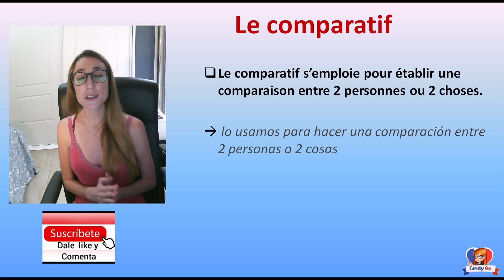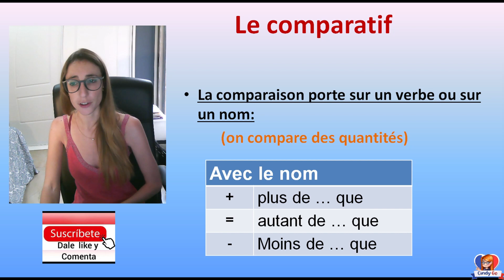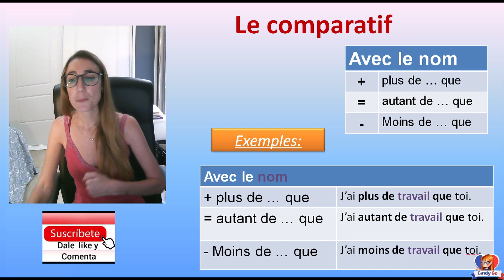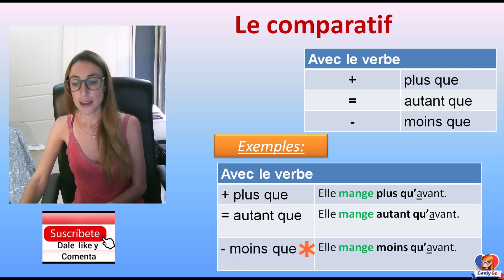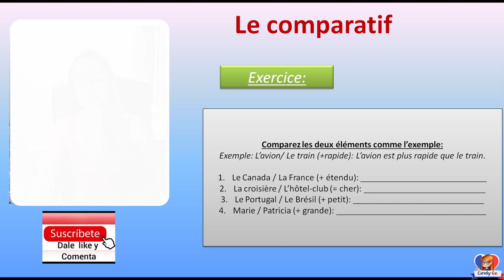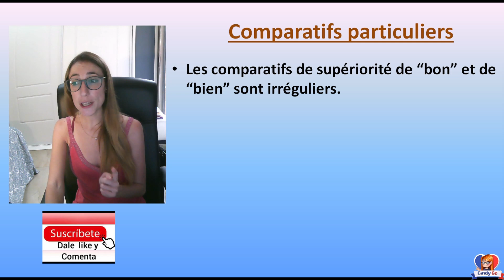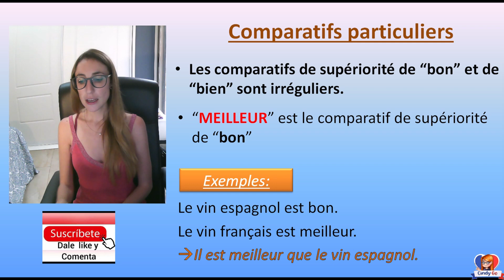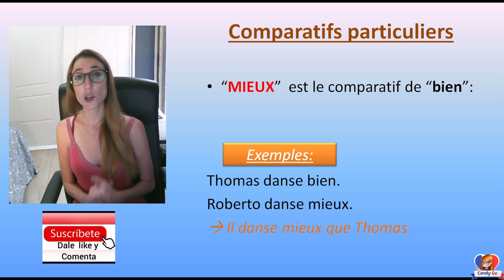¿CÓMO COMPARAR COSAS O PERSONAS EN FRANCÉS : CLASE DE FRANCÉS : APRENDER FRANCÉS : LA COMPARAISON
LA COMPARAISON: CLASE DE FRANCÉS  / CURSO DE FRANCÉS LECCIÓN : FRANCÉS FACIL
Dale a la campana para que te avise de cuando nuevas clases se publican!

(AYUDANOS A SEGUIR PROPORCIONANDO CONTENIDO SI TE PARECIÓ ÚTIL)